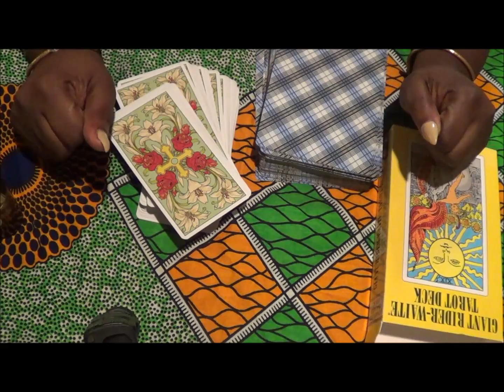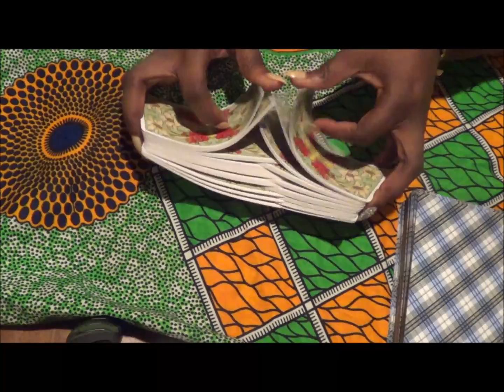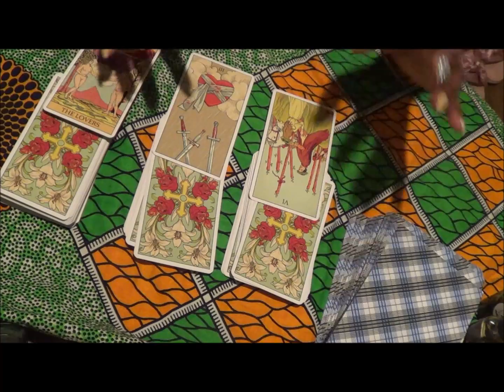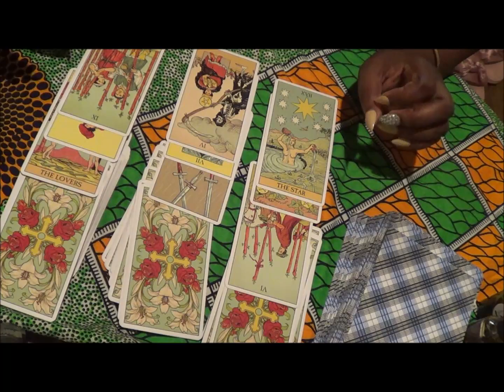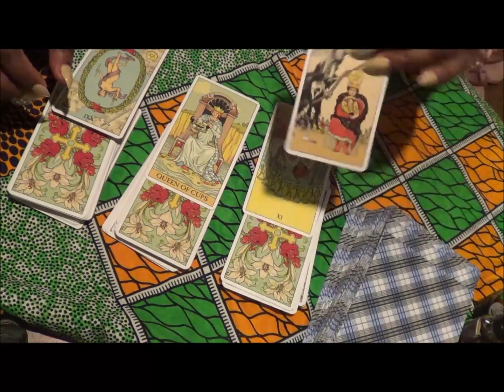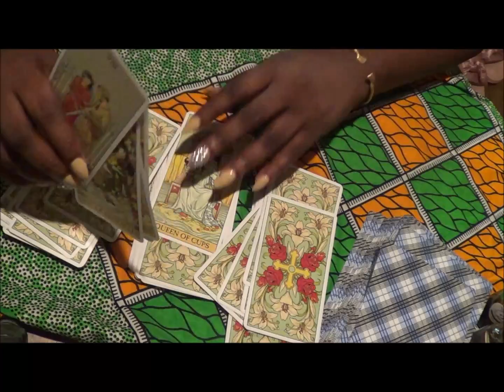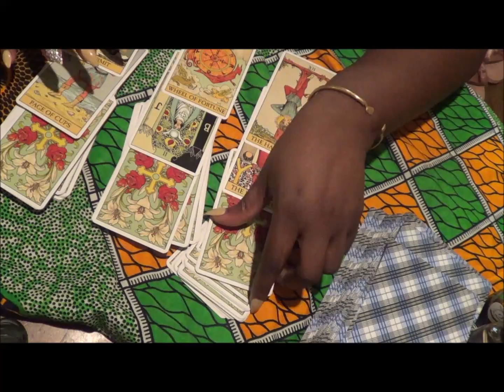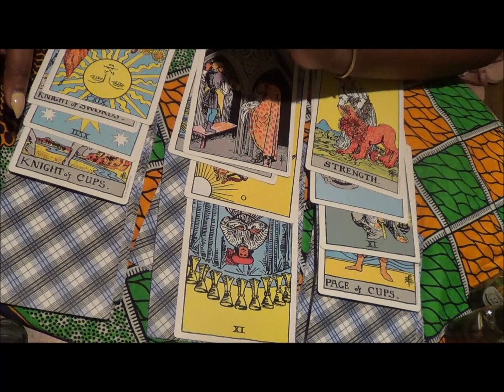PSYCHIC READING:MARIAH CAREY & NICK CANNON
work.html